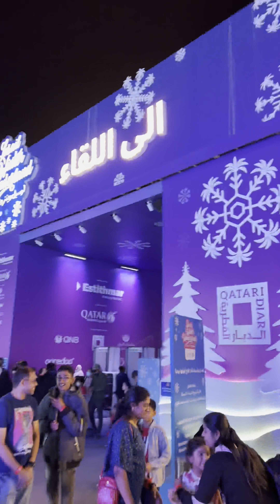Lusail Winter Wonderland🎢🎡🇧🇭♥️